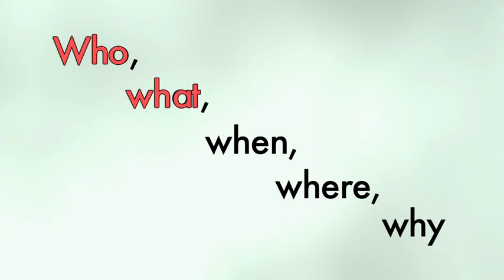Sight Words & Comprehension Song: Who, What When, Where, Why by EduTunes With Miss Jenny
Your children will learn some of the most common sight words in the English language as they explore comprehension questions in "Who, What, When, Where, Why." I developed this for the kids in my classroom as we practiced our "100 Most Common Words." I realized that some of the most challenging words to read and spell were also related to comprehension. I hope this helps support your children in reading and writing as well as asking and answering questions.

The entire "Phonics Time" set including a teaching guide, lyrics, and other supporting materials

Thanks so much for using my materials!

Sincerely,
Jennifer Fixman Kramer
"Miss Jenny"